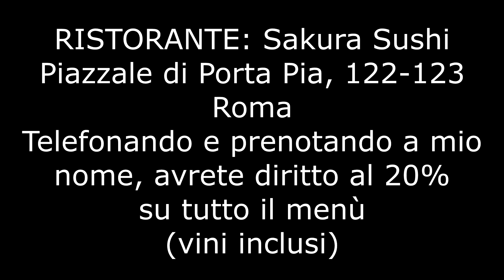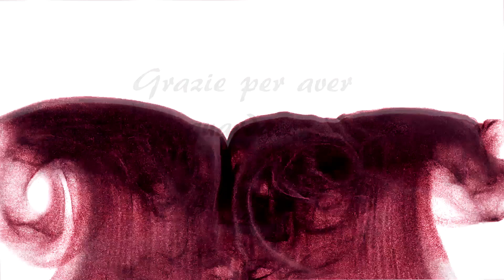SUSHI MUKBANG EATING SHOW ITA #26 - Menù "À LA CARTE" VS menù "ALL YOU CAN EAT"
Video precedente: GRWM | Proviamo per la prima volta i glitter | MI PREPARO CON VOI - GET READY WITH ME |